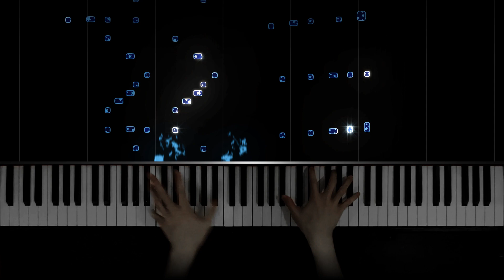Twinkle Twinkle Little Star on steroids (Liszt)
Franz Liszt - Album-Leaf "Ah, vous dirai-je, maman," S.163b (1833). This is a more accurate version compared to the one I made last time, based off the manuscript.
MIDI slightly edited.

Special thanks to my Patrons:
Leuvre
Ely Niangar